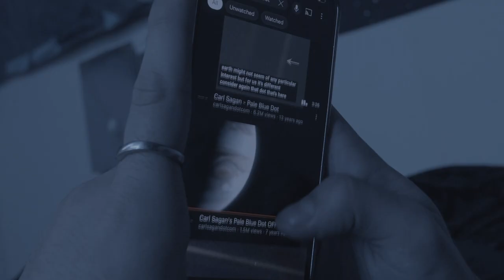Pale Blue Dot || Short Film (2023)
Pale Blue Dot is a short film Directed by Roan Schuster. The first of many projects for P&R Productions in the year 2023.